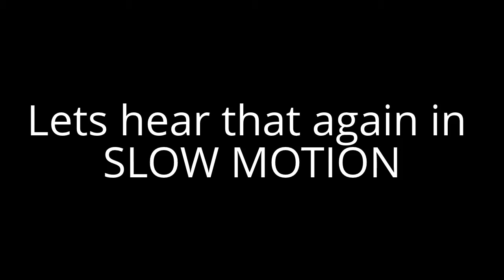Hunting Flappy Bird Short Video for Acting School Project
Commentary Only NO Game Play My short parody about the epic game flappy bird.  Shhh were hunting flappy bird. Props used in this demo reel are; toy gun from the dollar store sniper rifle model with scope and tripod, iphone 5 camera, toy talking toucan from the cracker barrel old country store.  In terms of the plot I want to leave the viewer trying to figure out if this is serious or funny, twisted or hilarious.  In the style of Elmer Fudd and Looney Tunes?  Elmer Fudd didn't have a bad ass toy gun like this one. lol
Here is how wikipedia  defines parody;  A parody  also called spoof, send-up, take-off or lampoon), in current use, is an imitative work created to mock, comment on or trivialize an original work, its subject, author, style, or some other target, by means of satiric or ironic imitation.

Here are some other useful terms for this topic and video;  Audition is a job interview procedure during the casting process. There are many kinds of auditions: open call, first-rounds, private appointments, callbacks, cold readings, etc., which are all part of the bigger picture of casting

Here is the transcript of the video;

Flappy bird come on out and play little guy I've got something for ya flappy bird where ya at flappy? remember level 26 when I was on the job and you cost me the promotion because you decided to hit the pipe right in the middle of work yeah flappy bird where ya at flappy bird and there was that time I got to level 44 and you decided to flap your flapping ass right into that pipe there is something wrong with a bird that flaps right into a pipe there is something wrong with anything that continually hits the pipe over and over again ask that crack smoking mayor he'll tell you yeah flappy bird Raising a child ain't easy.  You have to spend quality time with your kids.  Playing and having fun with your kids is essential to good parenting.  Parents are constantly in school to teach and learn how to raise a child. TIP US HERE; we lost everything in the flood in Louisiana.  Help us raise money to rebuild share the link please